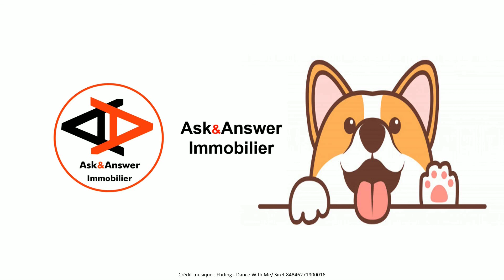[VENDU] APPARTEMENT JOUE LES TOURS - 129.500€ FAI